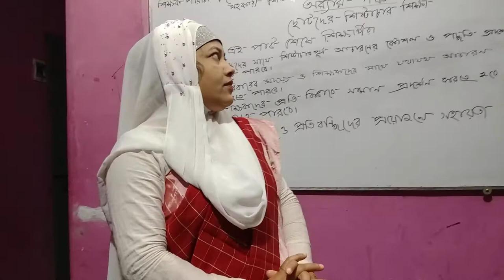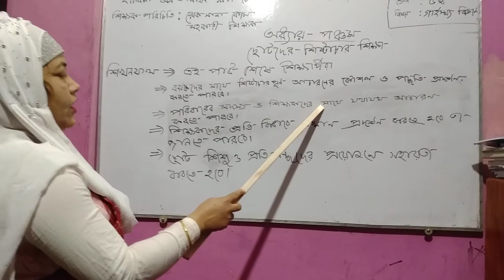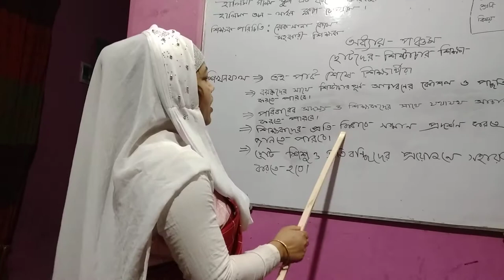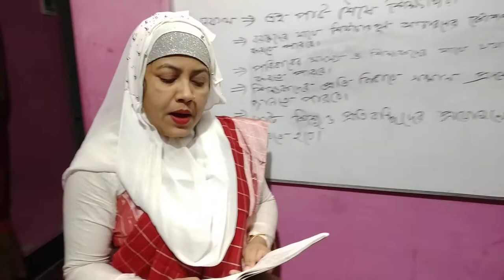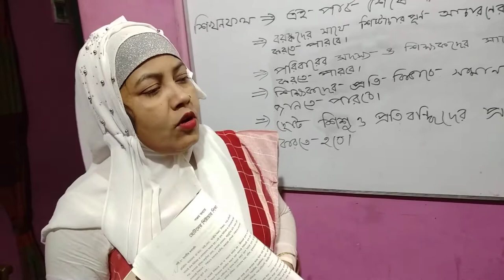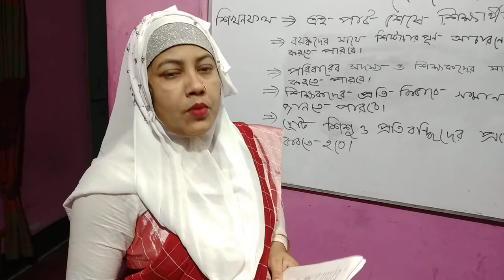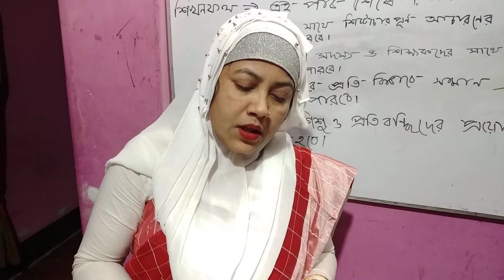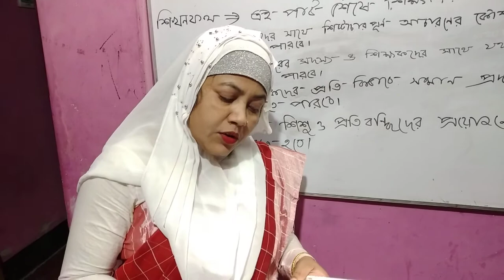Name :Rokshana Begum.Class :7.Chapter :8.Sub:Home science.